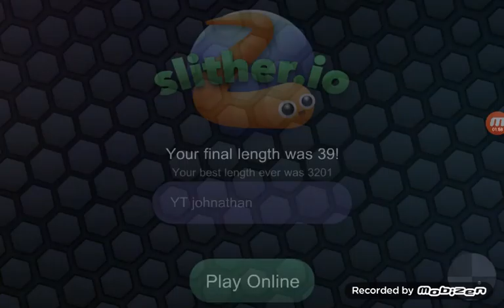Slither.io #2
Number two of slitherio